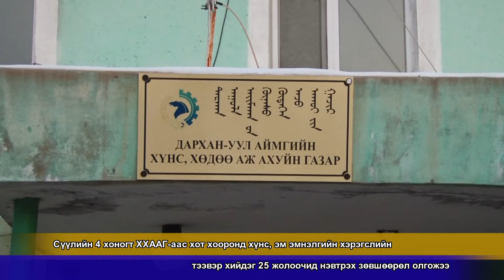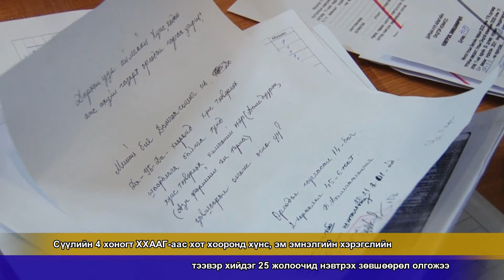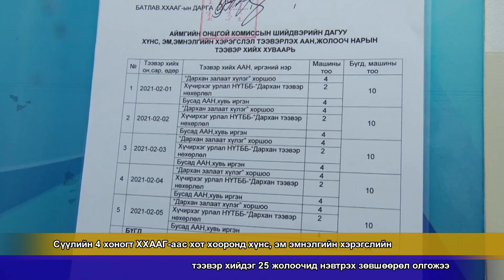Дарханы мэдээ 1643_2021.02.02